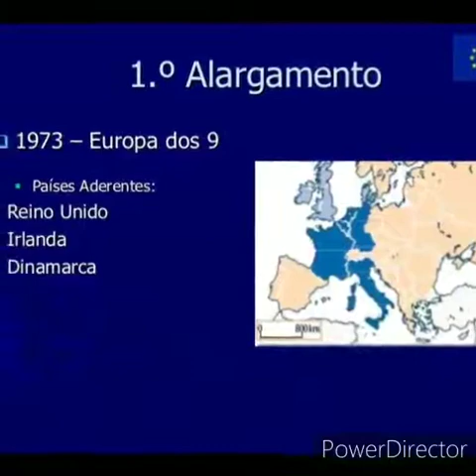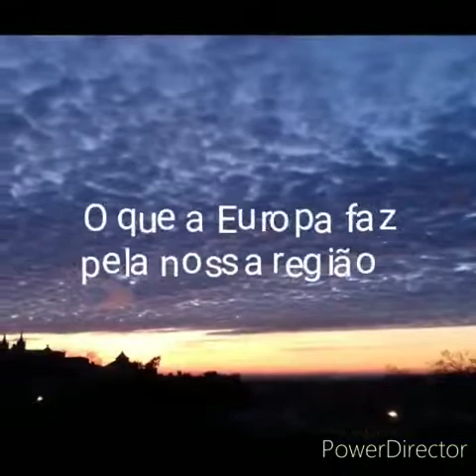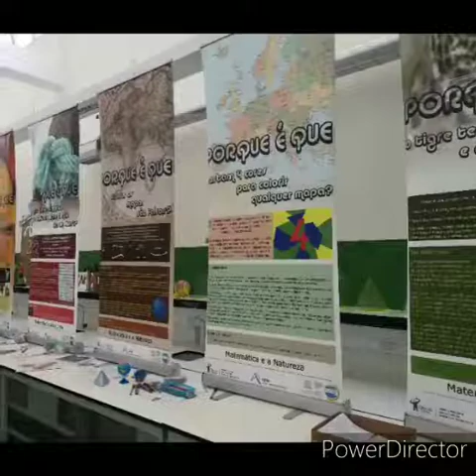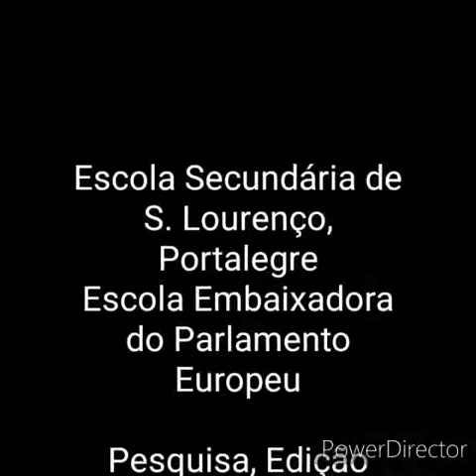ESCOLA SECUNDÁRIA DE S. LOURENÇO - ESCOLA EMBAIXADORA DO PARLAMENTO EUROPEU 2020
Clube Europeu da Escola Secundária de S. Lourenço, Portalegre
Escola Embaixadora do Parlamento Europeu.
Comemoração do dia da Europa
09/05/2020
Embaixadores juniores e seniores
Catarina Oliveira